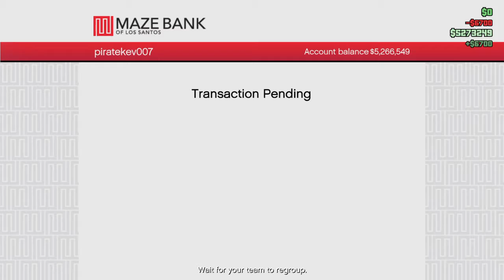Grand Theft Auto V i broken heist final